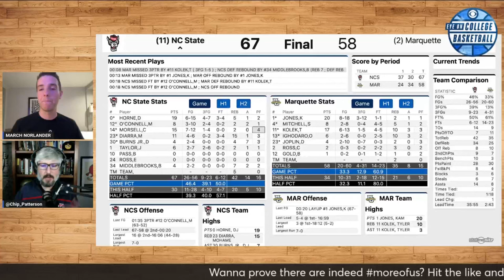NC State is the TEAM OF DESTINY in the 2024 NCAA Tournament| College Basketball